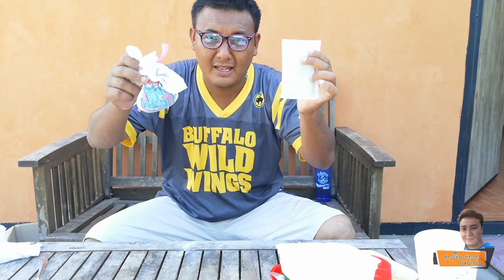อาหารกล่องอุ่นเองได้ ปะทะ ไวไว ต้มแบบไม่ใช้ไฟ ใช้ปูนขาวแทน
มาดูการต้มไวไว โดยใช้ปูนขาวกันครับ  เปรียบเทียบกับอาหารกล่อง mre
ลองซื้อมาทดลองได้ครับ